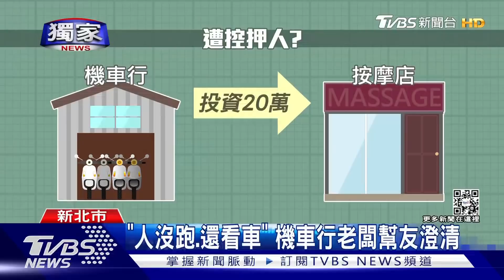獨家 救我老闆! 男疑遭亮刀擄走 警攔車圍捕｜TVBS新聞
營救被限制自由的被害人，警方當街攔車！新北市汐止警方獲報，一名按摩店老闆被人亮刀恐嚇、強押上車，事後得知被害人被載往一間機車行，近20名警力趕快去現場，結果人才剛到，發現被害人又要被載走，立刻以車擋車，喝令在場的人，全都不要動！